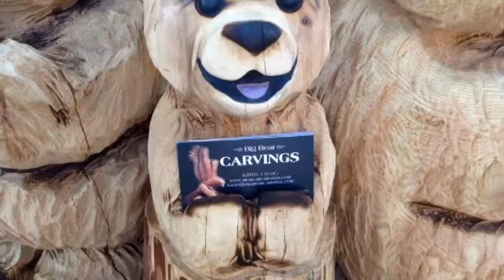Heather carves a bear in under 3 minutes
Heather Payne shows off her skills in how to carve a bear in under 3 minutes, proving that she is not "just a girl"